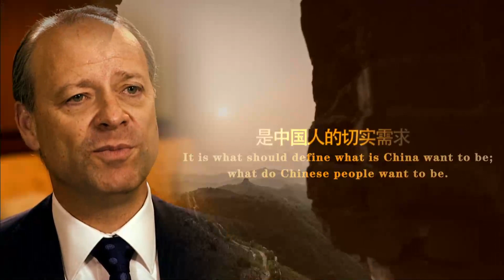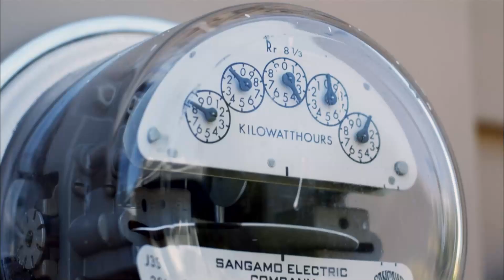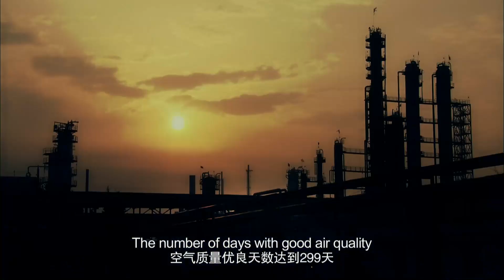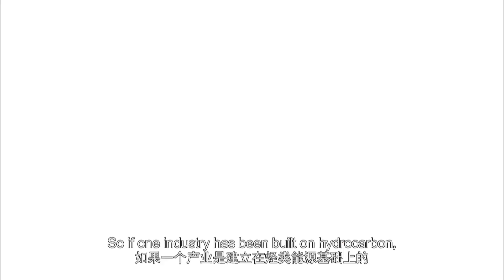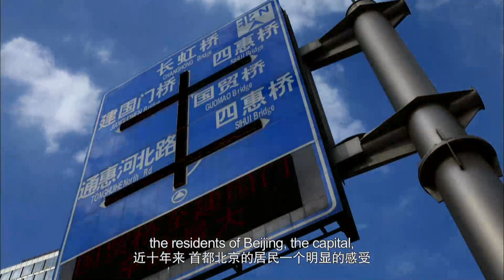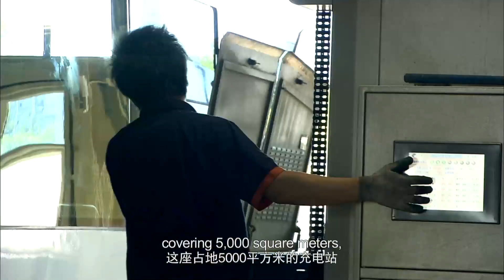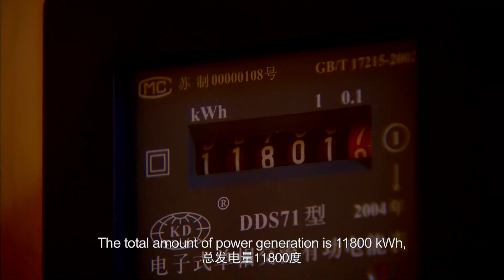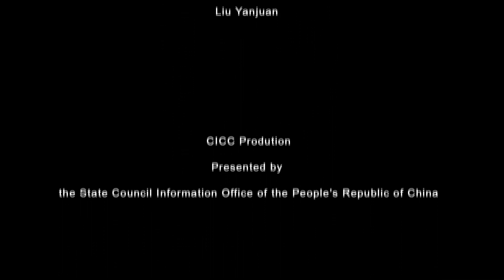What Foreign Scholars See of China Ep 05 Persistent Transformations of Eco environmental Protection~